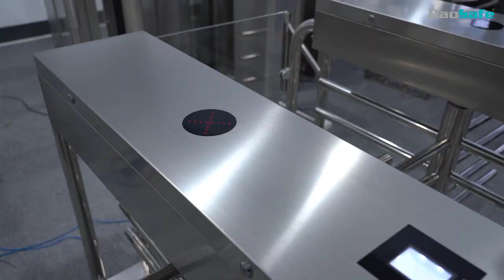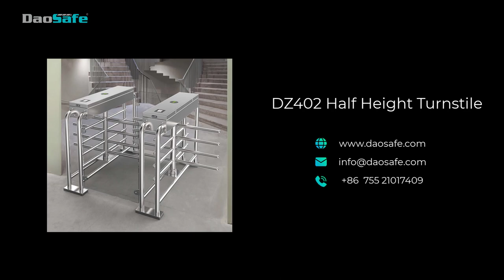Double Passage Half Height Turnstile with Card and QR Code Solution // Daosafe Model DZ402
Half-height turnstile is more secure and restrictive than a tripod turnstile.
The body is made of brushed stainless steel which is robust, rigid, anti-rust, waterproof, and durable.
It is ideal for both indoor and outdoor settings.
It has a standard relay signal, which can be integrated with any kind of third-party access control system (e.g.: RFID, Fingerprint, and Biometric reader device).
It supports any type of external device solution. (e.g.: Display, Counter, Reader, Face recognition, Push button, Card collector, RFID Wristband Collector, Coin insert, Barcode/QR reader, Wheel).
In case of emergency, the turnstile gate will open automatically to allow free passage when power is off.
Anti-tailing function: only one person passes at one time.
It is suitable for areas with high security. (e.g.: office building, factory, stadium, bank, construction site, station).

temperature check.